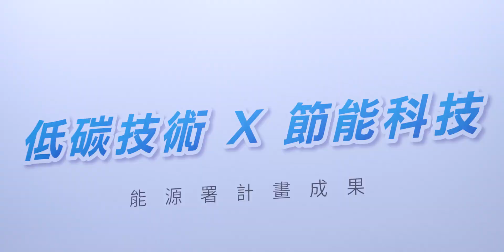TaipeiPLAS 2024 | Fantastic events unfolded!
The exciting activities at TaipeiPLAS 2024 included, seminars, INNOVATION HUB, guided tours, and TaipeiPLAS Award. They offered a comprehensive display on the robust progress of the global plastics and rubber community. The “Visionary and Sustainable Development Summit” held on September 25th was a complete success, with over 240 attendees.

The next TaipeiPLAS is scheduled to return in September 2026.